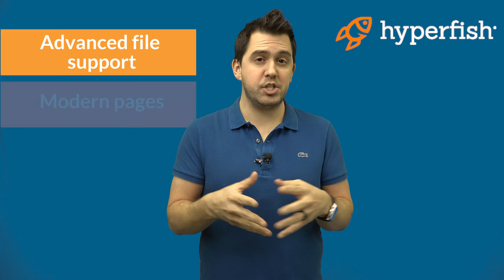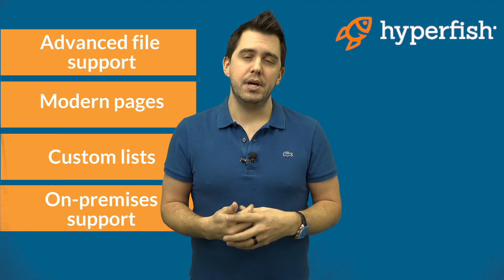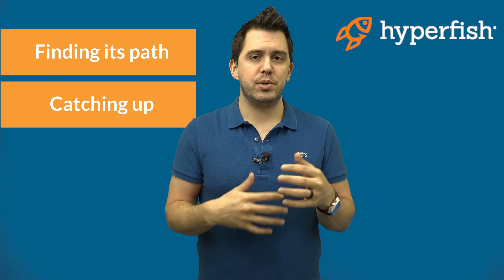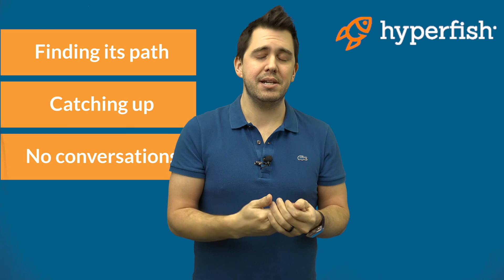Pt 4: SharePoint pros and cons - Groups in Outlook vs Teams vs Yammer vs SharePoint - Office 365